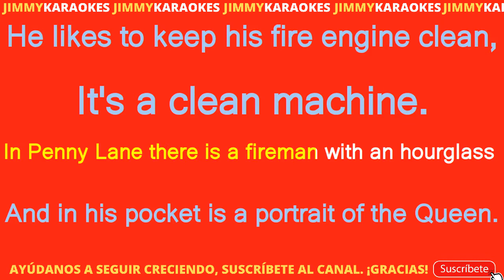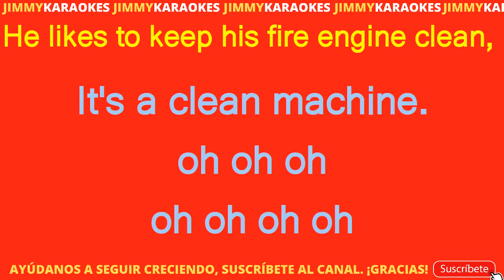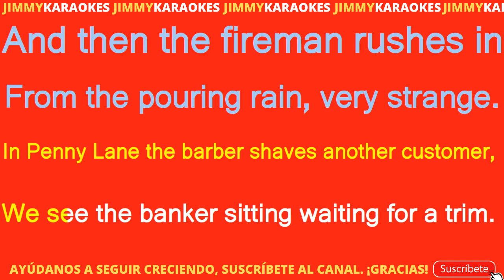The Beatles Penny Lane karaoke